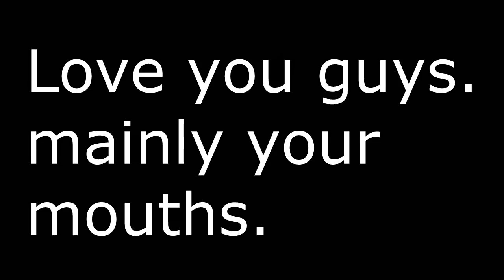1337th Video!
Hey guys be sure to check out the links below to keep up to date!

this may not be the actual 1337th video, but that was because to you guys its off, but i have had to private a couple videos in the past, either way enjoy and lets get some questions in!